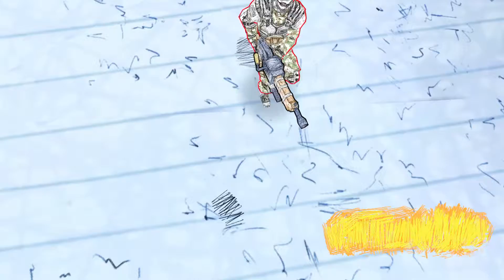Drawn to Death - Bronco Highlight Trailer (PS4)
Drawn to Death - Bronco Highlight Trailer

Here’s a sneak peek at the latest content from Drawn to Death, the brawler/shooter hybrid from Game Director David Jaffe. What’s waiting for you inside the pages of the notebook? Jump in and find out!